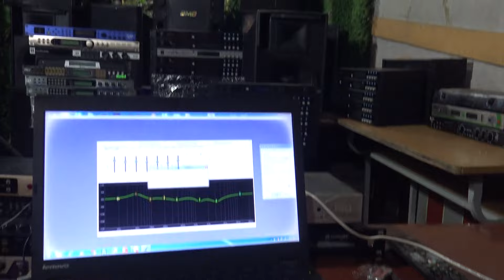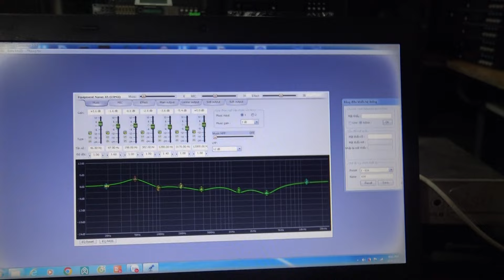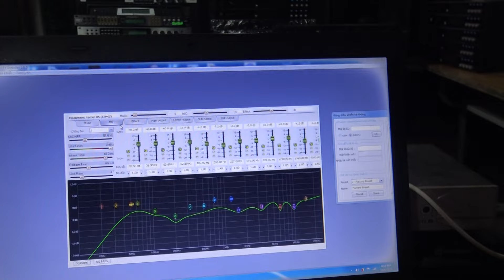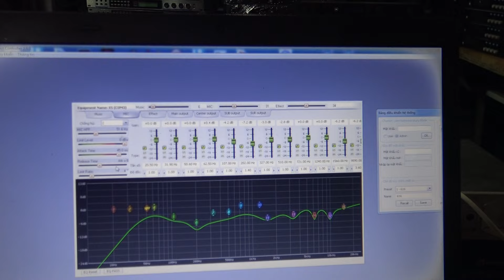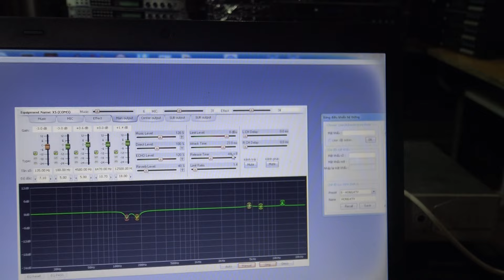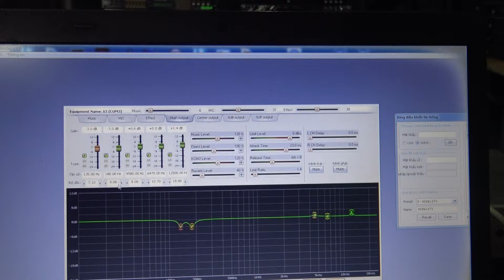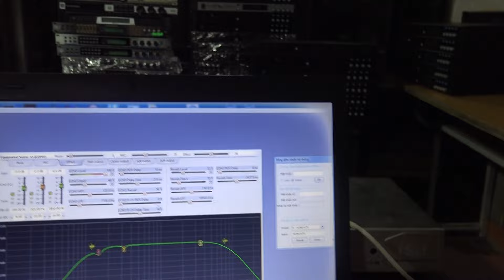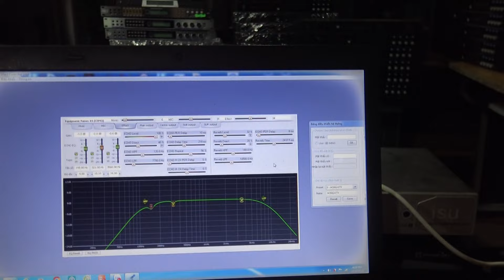Xử Lý MIC Bị Ồn Trên Vang DMX-DK5800-Tác Dụng Của COMPRESSOR Trên Vang Số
Xử Lý MIC Bị Ồn Trên Vang DMX-DK5800-Tác Dụng Của COMPRESSOR Trên Vang Số-Thanh Hồng Audio KTV 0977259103